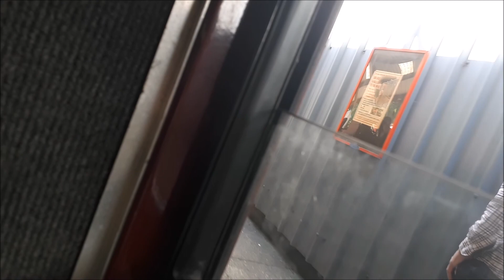Bure Valley Railway Chase the Train 20th May 2018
On the 20th of May the Bure Valley Railway ran their Chase the Train event. Where runners could race a train from Aylsham to Wroxham.